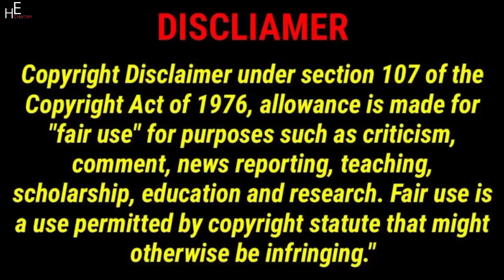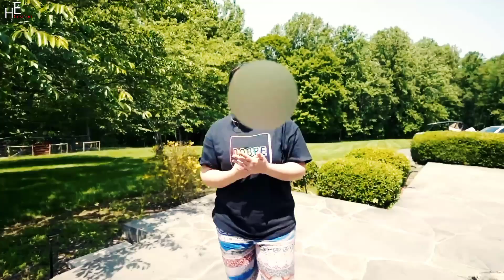Lucas and Marcus | A Fan Who Is Crazy Won'T Let Go Of Me | Dobre Brothers